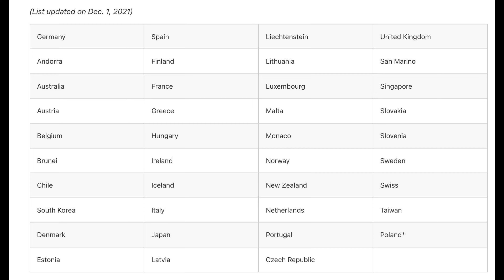Interview Waiver for Non Immigrant Visas 2022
Timecodes:
0:00-Intro
2:15-Types of visa that are qualified for Interview Waiver Program
2:38-Criteria to apply for interview waiver program
4:40-another group of people that can apply for waiver program
5:02-important reminders (please check this)
5:30-K1 check it out if you guys are included

Hello, I am Ping-Ping , a 28 year old Filipino living in United States of America in the State of Wisconsin. I make Philippine Travel Updates, Quarantine Protocols and US Visa Related Information.

Let’s connect!